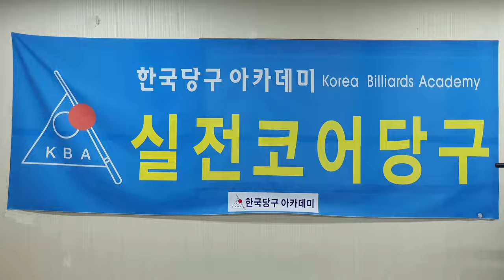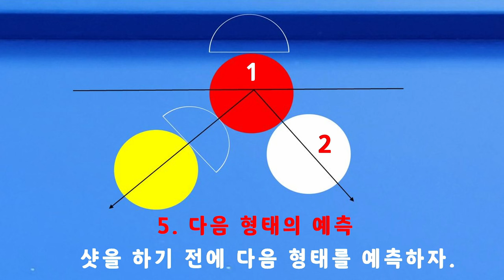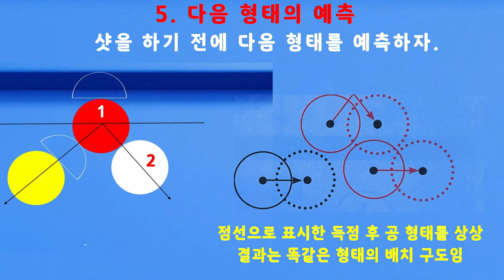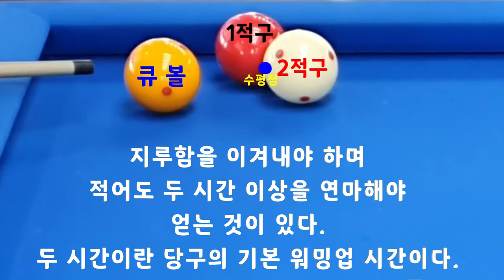[4719] 한국당구아카데미 // 스피드와 큐 깊이 : 최적 조합 탐색 / 세리(일단) : 3566(1266)일 / 16109(4050)시간_ 2024.03.18.